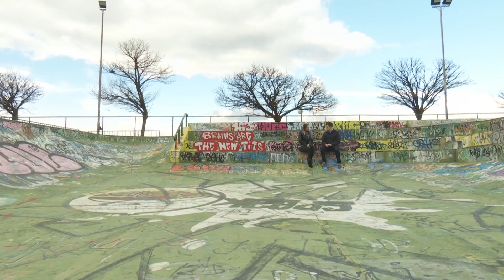Интервју за „Ексклузив“ со Стефан Богоев